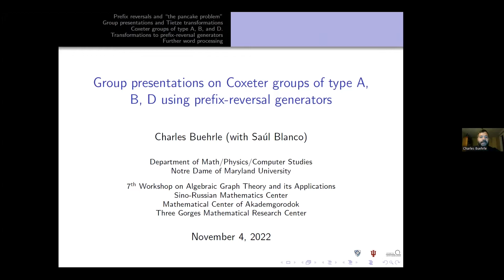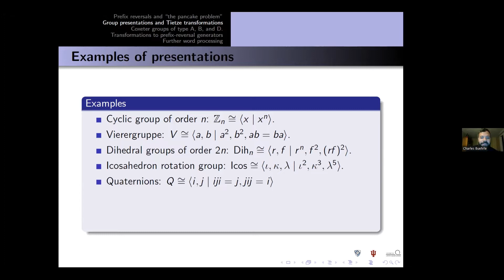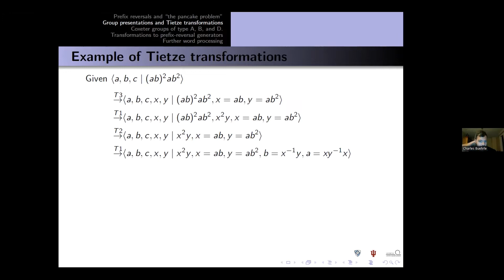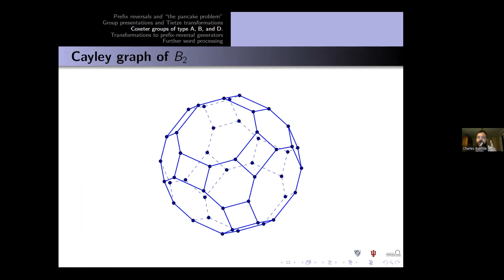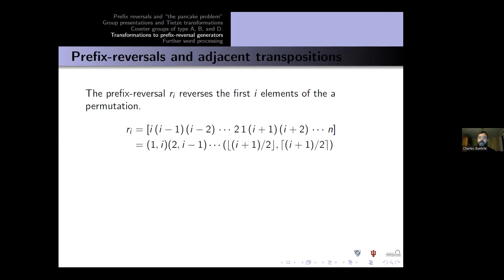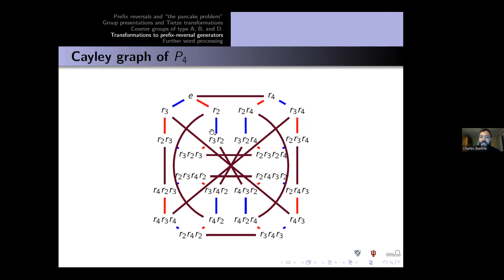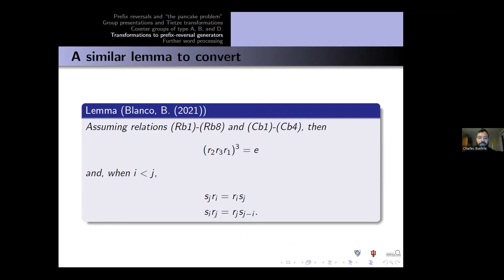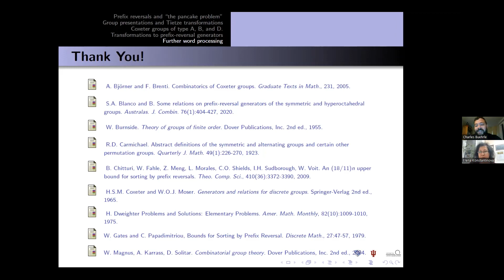Charles Buehrle, Group presentations on Coxeter groups of type A, B, and D using prefix reversal gen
The main goal of the Workshop is to embrace recent results in developing Algebraic Graph Theory and its Applications. We are interested in algebraic, spectral and structural characterisation of highly regular graphs, investigating graphs defined on groups, constructing new graphs, codes and designs.

The workshop is organized by Mathematical Center in Akademgorodok in cooperation with the Sino-Russian Mathematics Center at Peking University in Beijing and the Three Gorges Mathematical Research Center at China Three Gorges University in Yichang.